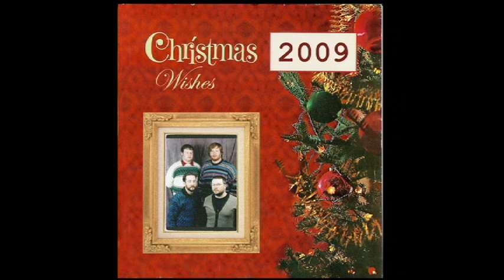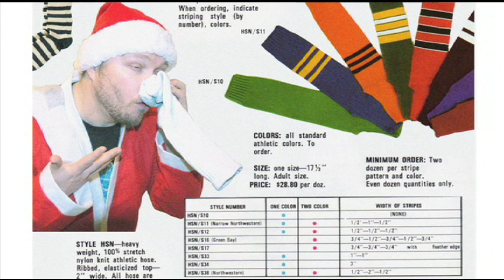Christmas Catalog Complaint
The Christmas Wish Catalogue needs some changes.